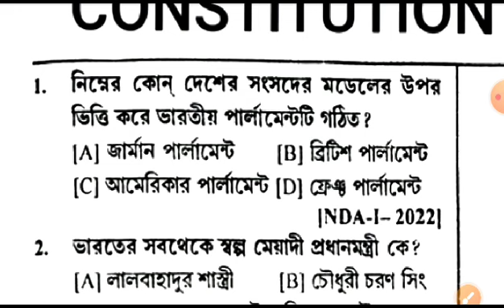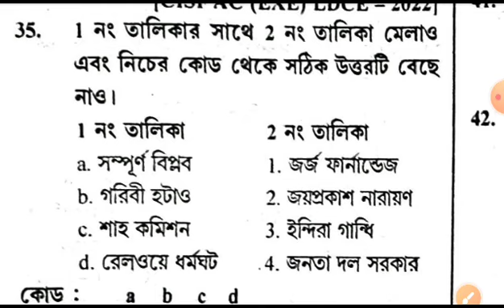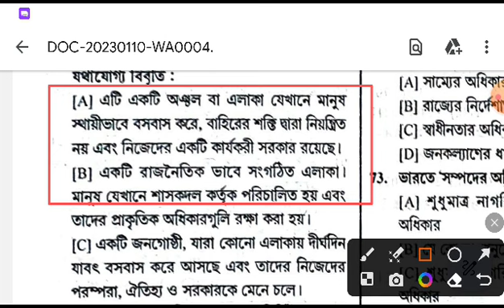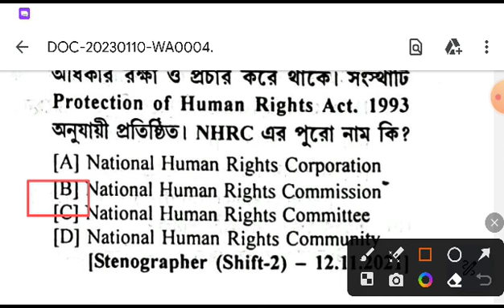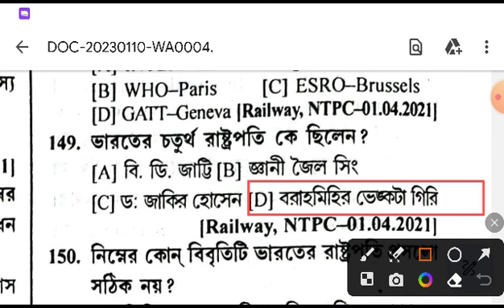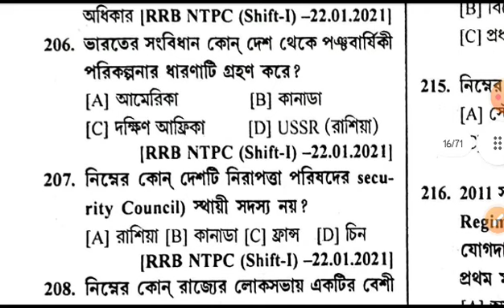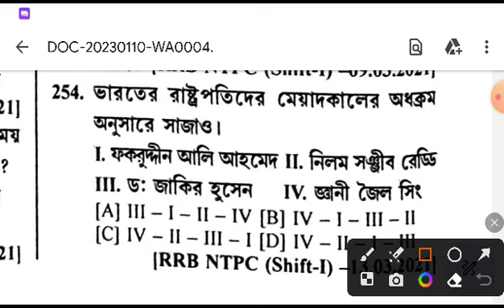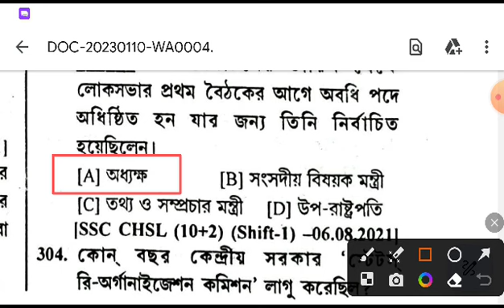MARATHON CLASS ON INDIAN CONSTITUTION.. PART- 01